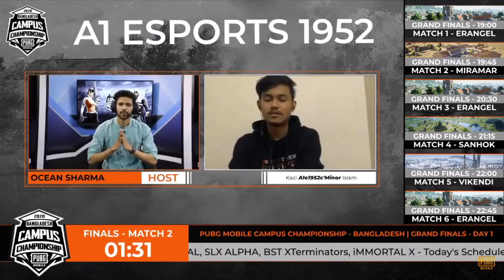A1 Esports 1952 Interview With Ocean Sharma | PMCC BD 2020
Team List -
Gremlin Storm (GSM)
GR ELECTRIFY
Team Cyko
Infernal Parasite Gx
A1 Esports 1952
KS axe
EXENTRIC INFINITY
Venom Legends
EPSILON ESPORTS
VENOM Secret
TRZ Esports
M4 Esports
XOSS OFFICIAL
SLX ALPHA
BST XTerminators
iMMORTAL X

Shout out the team and players you support in the chat!